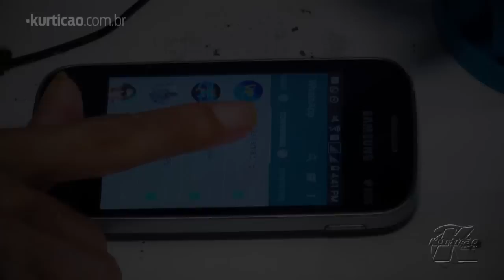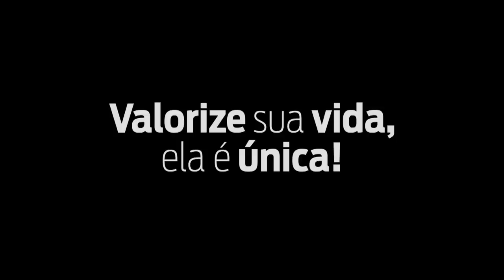Exemplo de Superação - José Fernandes (Magão) Caicó/RN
No dia 15 de Abril de 2016, a Tv Kurtição esteve na casa de José Fernandes da Silva (Magão). Ele fala um pouco da sua história e de suas dificuldades que enfrenta no dia a dia.